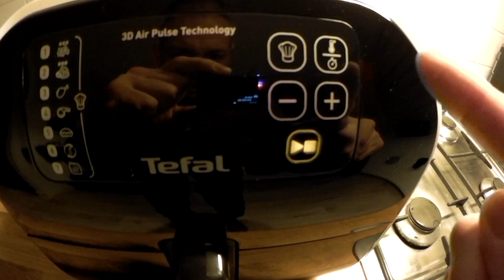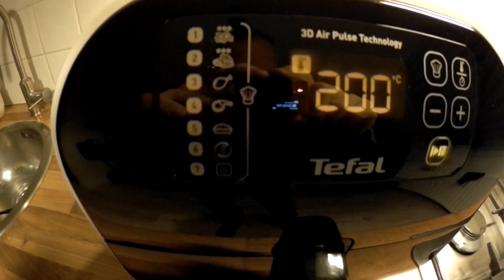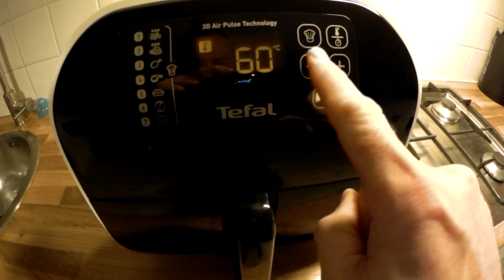Gebruik Tefal Fry Delight XL FX1050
⇨ Lees de review:
⇩ Klikkerdeklik voor meer JustForKoks ⇩